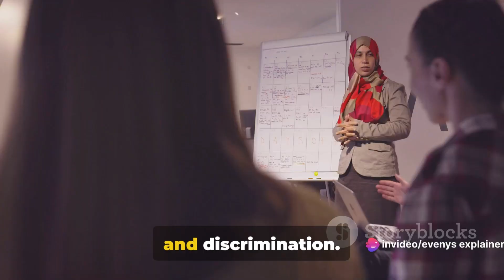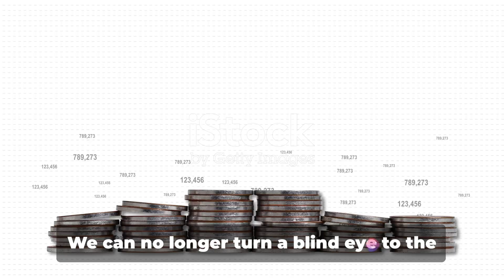Intersectionality Unveiled: Gender, Caste and Labour Force(the hindu,upsc,current affairs)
See Less

OUTLINE:
00:00:00
The Intersection of Gender and Caste

00:00:33
The Plight of Lower Caste Women

00:02:02